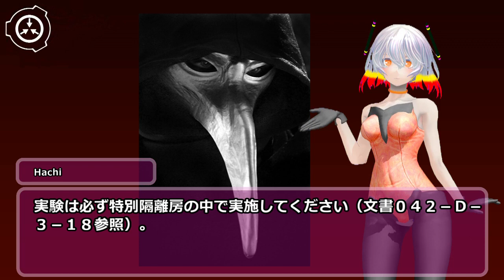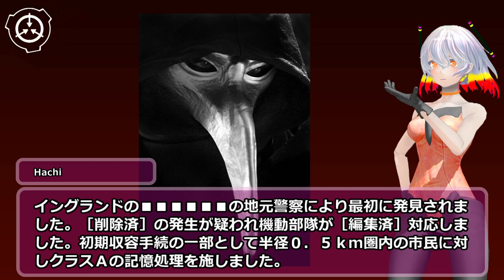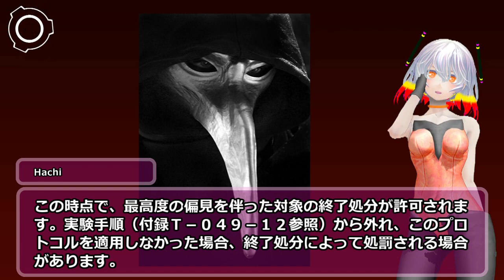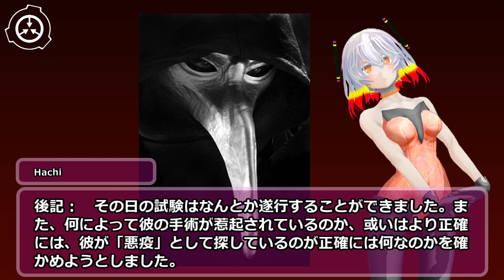SCP-049 - ペスト医師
VOICE:AquesTalk